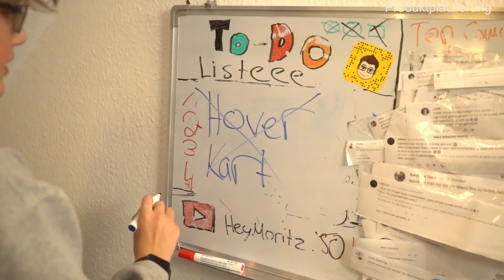MINDERJÄHRIG AUTO FAHREN (13 Jahre - Legal) - DailyVlog 63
HOVERBOARD KART

GÜNSTIGE GADGETS:
Drohne